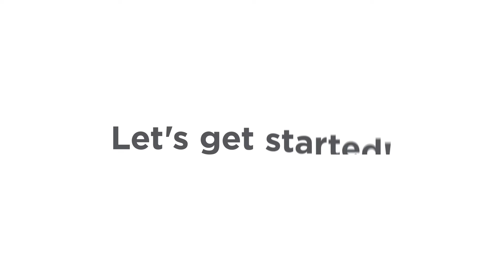L1 Style Legs Assembly Videos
How to assemble Polywood dining tables with L1-style legs.